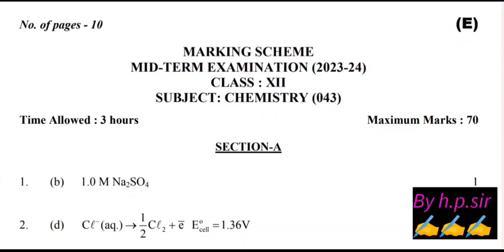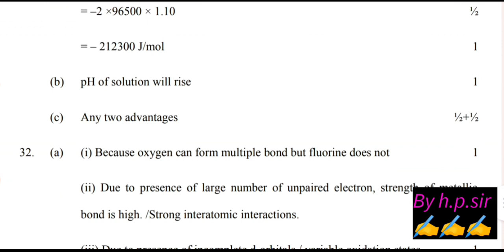Evening shift class 12 chemistry answer key||mid term exam 2023-24/class 12 chemistry paper solution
class 12 chemistry answer key evening shift||mid term exam 2023-24/class 12 chemistry paper solution
class 12 chemistry midterm question paper 3/10/23 answer key 2023-24,
chemistry paper answer key 3/10/23 class 12